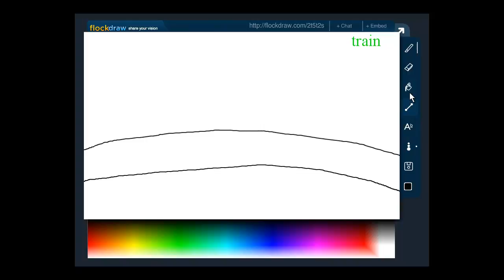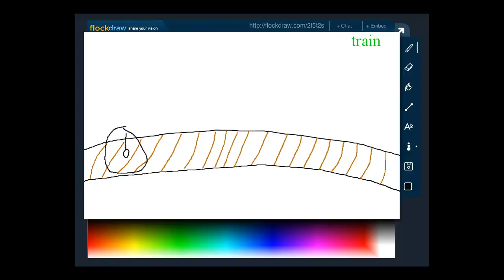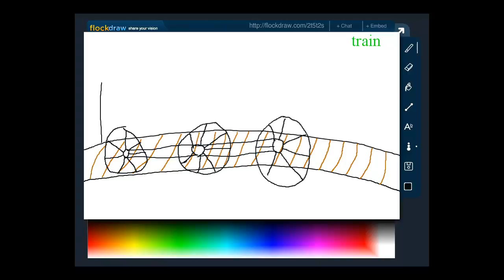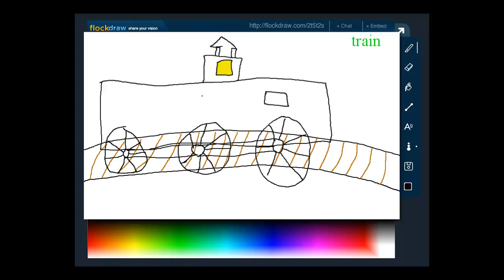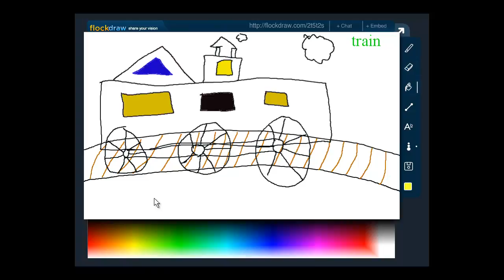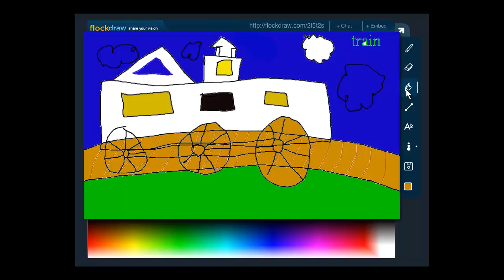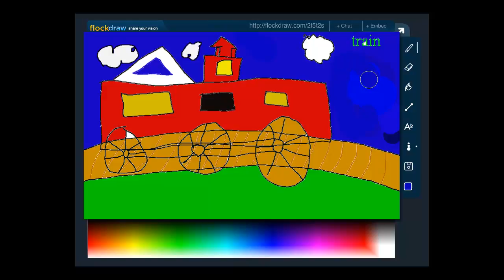flockdraw ep.5 train